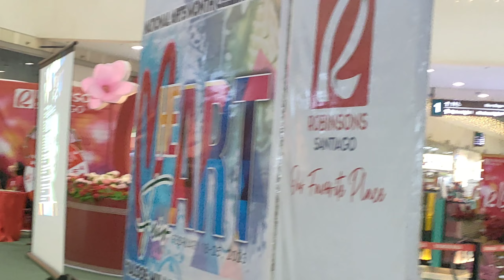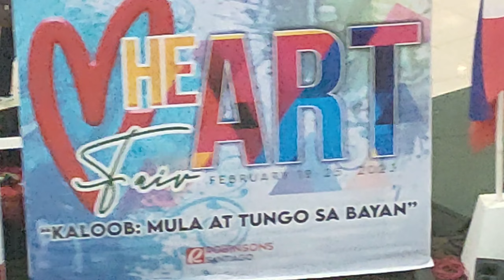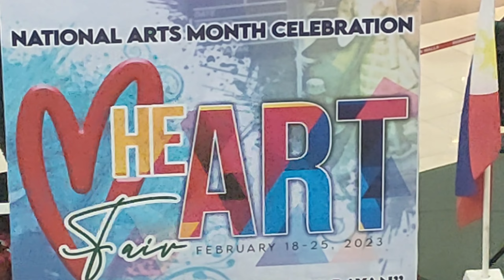"Art Month Celebration at Robinson Santiago City"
at this time we attend the celebration of Art month in Santiago City
its very enjoyable and relaxing